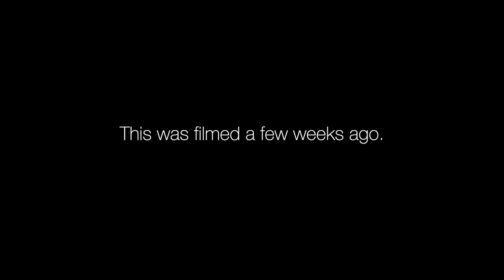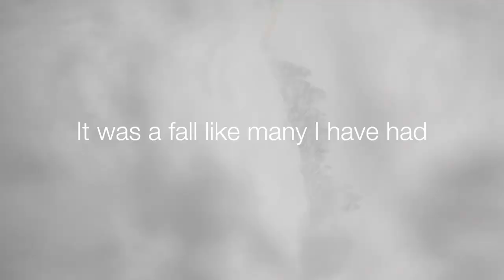TIBIAL PLATEAU FRACTURE - PART 1 - COURCHEVEL VLOG S4E12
With it finally snowing in Courchevel again we did some powder turns. Unfortunately, it didn't end well.
Please watch till the end and part 2. It's off to the Albertville hospital for tibial plateau fracture surgery

Equipment used
K2 Seth Morrison skis
Oakley flightdeck goggle
Burton AK jacket
Colmar beanie